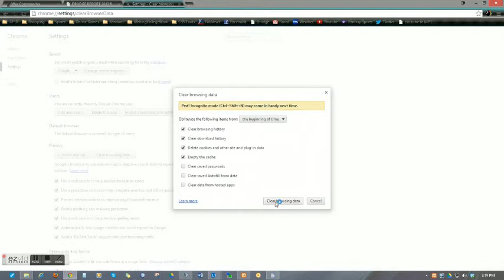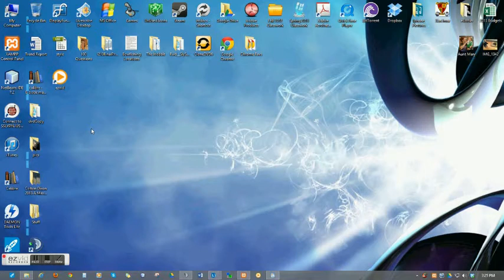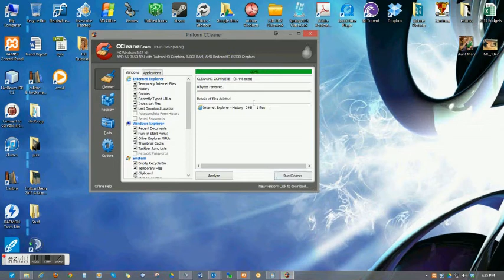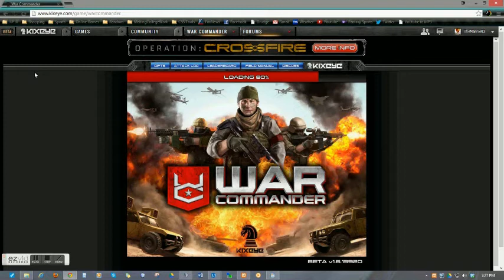bug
kixeye bug